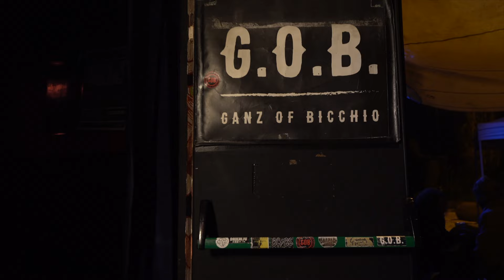COCHLEA - Concava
Con "CONCAVA" chiudiamo il ciclo di video di "Come Un'Eco".
Le riprese sono state fatte in tre realtà locali che consideriamo un po' dei rifugi, dei punti d'appoggio, dei luoghi che ci fanno stare bene, ovvero: Corsaro Rosso, G.O.B. e Officinaperta.

Produzione video: Cochlea
Riprese: Michele Perrone (Officinaperta, G.O.B.) - Giacomo Di Luise (Corsaro Rosso)
Produzione e mixaggio audio: Cochlea